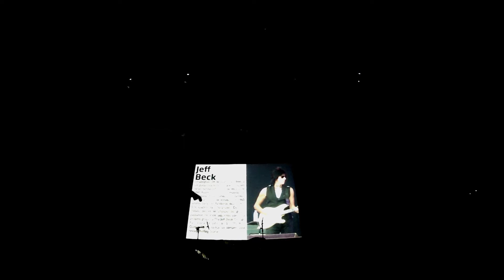Projeto Grandes Encontros | CIC 8:30 [Guilherme Pereira]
Guitarrista Guilherme Pereira interpretando A Day in the Life [John Lennon]

Produção: Escola de Música Rafael Bastos
Realizado no Teatro Ademir Rosa [CIC] em Florianópolis
Em 06 de Agosto de 2014
Músicos:
Guitarra: Guilherme Pereira
Contrabaixo: Maycovytch de Oliveira
Bateria: Richard Bondan
Teclado: Johnny Sonntag